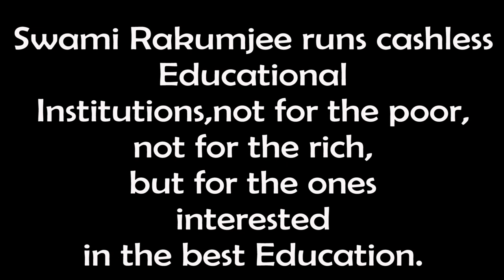Swami Rakumjee 1101st Small talks on J. P. Morgan Quote - 2 |THIS WAY TO GOLD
J. P. Morgan Quotes (2)  :“Gold is money everything else is  credit"